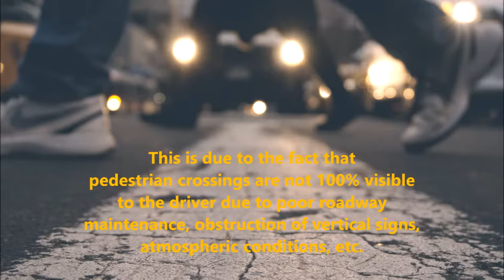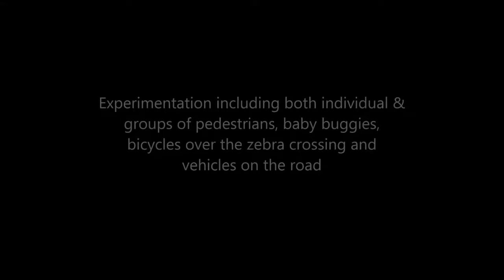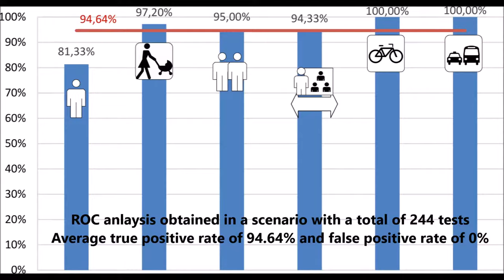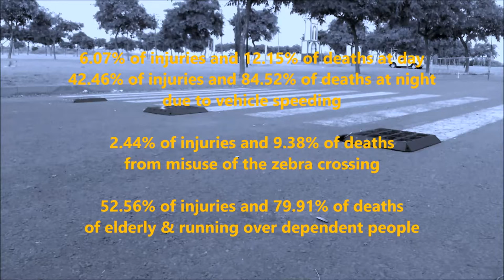Smart-CitySen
Reduction of Sinisthality in Pedestrian Crossings by means of Low-Cost Smart Sensing Devices